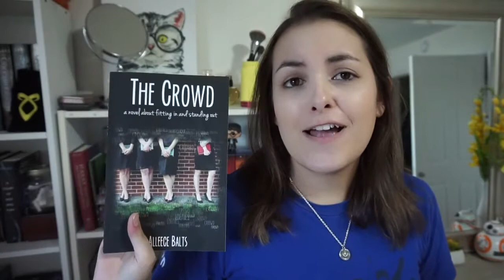THE CROWD by ALLEECE BALTS booktalk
WHAT A CUTE BOOK!  HERE IS A SPOILER FREE REVIEW OF THE CROWD BY ALLEECE BALTS!!  LET ME KNOW WHAT YOU THOUGHT ABOUT IT BELLOW!!

HERE ARE THE LAST VIDEOS I POSTED!

BECOME MY BESTIE ON SOCIAL MEDIA!!